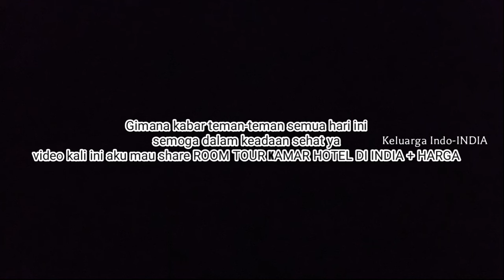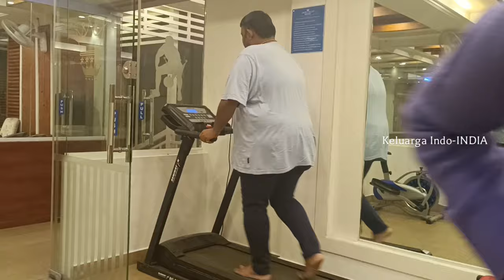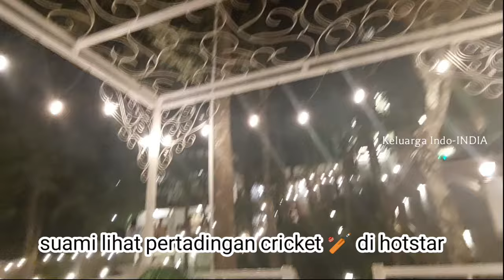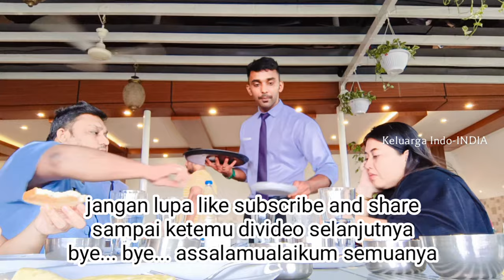ROOM TOUR KAMAR MENGINAP TERIMPIAN INDIA.TERNYATA BEGINI KAMAR SUAMI INDIA ISTRI INDO DI INDIA+HARGA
disini adalah daily vlog aku emak orang indonesia di India dengan mama mertua serta suami dan anak2 teman-teman Hari ini kami mau share room tour kamar menginap terimpian lebaran anak-anak di india.akhirnya anak pertama kali nemu hotel impiannya lihat reaksinya yuk! ternyata begini kamar sewa menginap suami india istri indonesia ini + harga.hotel 800ribu di india begini kondisi dan keadaannya wort it kah untuk di tempati!? bagaimana keseruan keluarga india kami home tour hotel yang ada di india ini penasaran? stay tuned :)